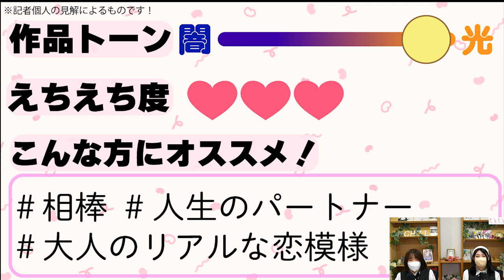【BLコミック紹介】不器用な大人たちが行き着く未来は…？ 児島かつら先生 『ファイブコーナーズコーヒー』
児島かつら先生 『ファイブコーナーズコーヒー』

▼作品詳細
『ファイブコーナーズコーヒー』

▼関連記事
【結婚しろ！】あなたのイチ押しプロポーズシーンはどれ？ 【名台詞続出♥】

挿入はアリ⁉当て馬の行動どこまで許せるのか問題

TikTokライブ